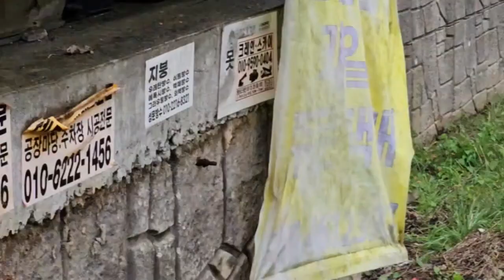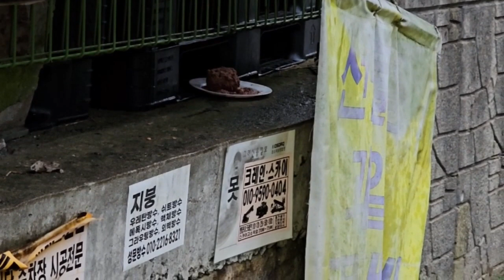시장에서 만난 아기고양이이쁘다고 꼬리 잡고 들어올리는 아줌마한테 한마디했습니다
비가 내리면서 날씨가 매우 추워졌습니다
다행히 꽃님이가족은 덤불속에서 내가 만들어준 숨숨집으로
들어왔습니다 코백이집도 약간 손을 봤습니다
고양이들의 겨울 준비를 시작할 때인 것 같습니다